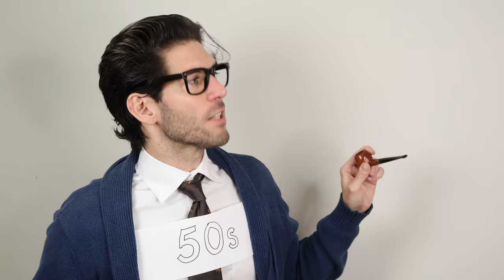If Decades Were People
What if every decade from the 1920s to the 2020s got together for a party?

Want more "If Things Were People" Comedy? Here's the whole YouTube playlist, playa 😎

Today's comedy sketch looks at if the decades threw a party. What happens when the 2020s show up??